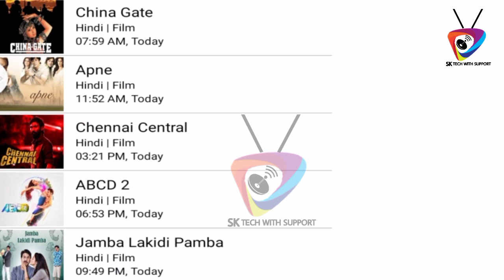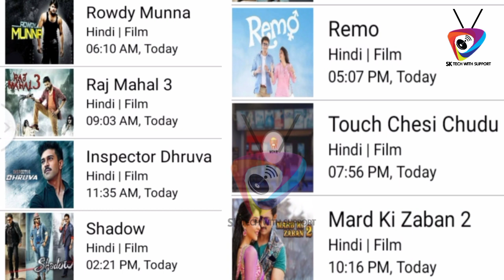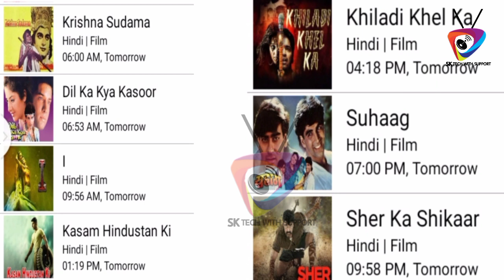DD Free Dish 22 New Big Updates Today 22 November 2021 | DD Free Dish#12 ddfreedishnews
dd free dish big update 22Nov 2021